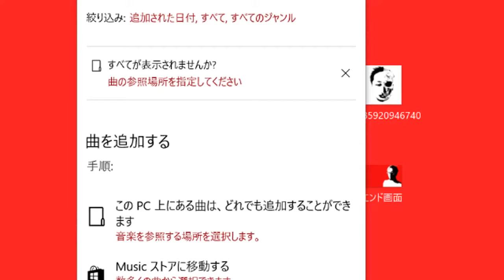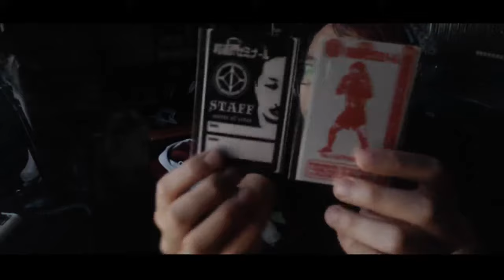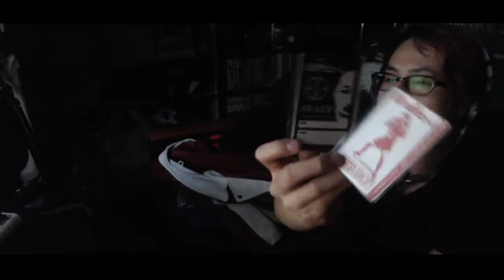キスは最大の愛情表現